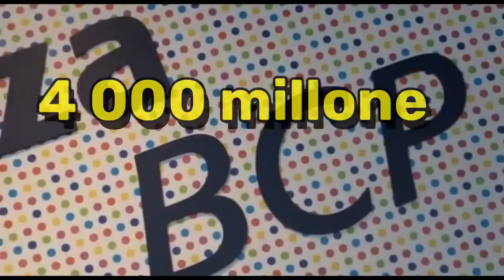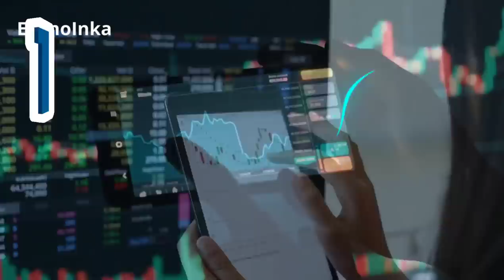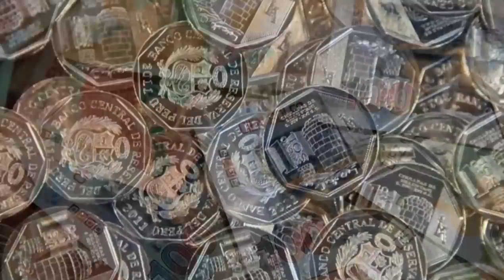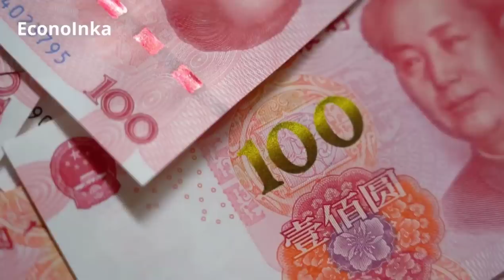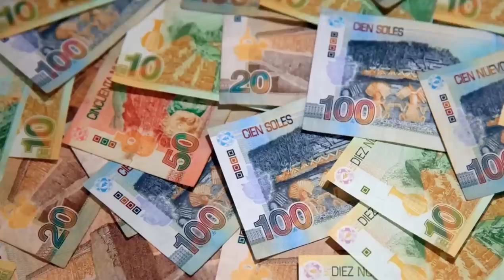EL NEGOCIAZO DE LOS BANCOS EN EL PERÚ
En el Perú son cuatro los grandes grupos financieros: Banco de Crédito, Continental, Scotiabank e Interbank. Todos ellos acaban de presentar sus máximas ganancias históricas, encabezados por el Banco de Crédito con 4,500 millones de soles, un 30.00% más que el 2021; seguido del Banco Continental con 1,900 millones; Scotiabank con 1,400 e Interbank con 1,200.

Estos ingresos no guardan relación con el momento del país. ¿Podríamos estar hablando de un oligopolio? Es posible, ya que concentran el 85% de los créditos y el 83% de los depósitos de los peruanos.